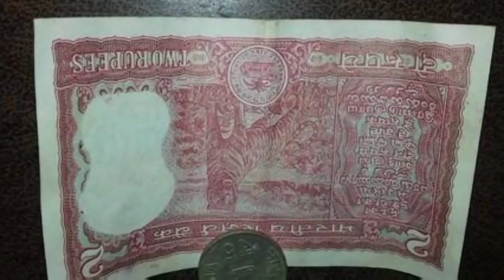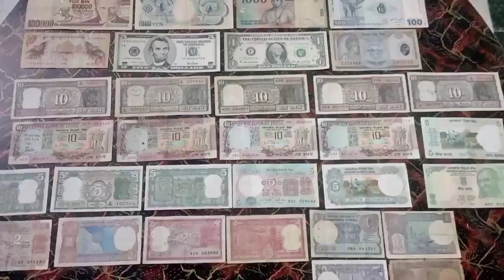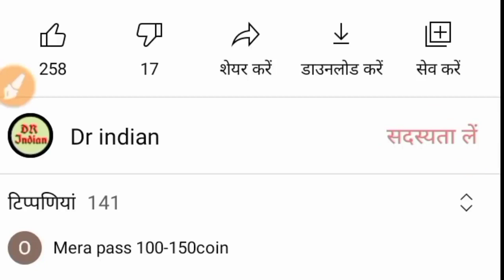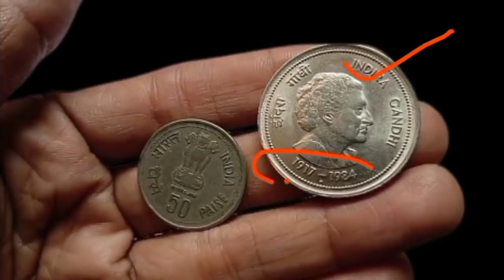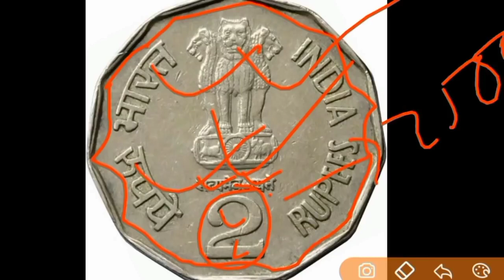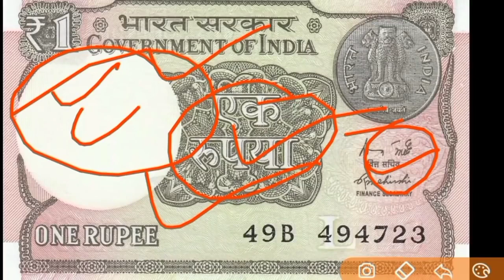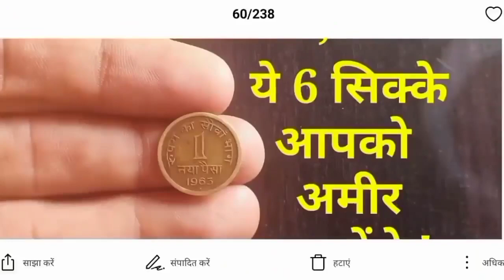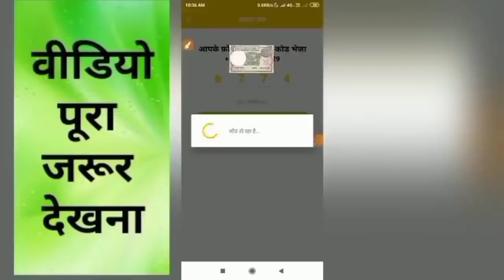Sell Old coin to Direct Buyer ! आपके पास जितने भी पुराने नोट और सिक्के हैं तुरंत बेचो